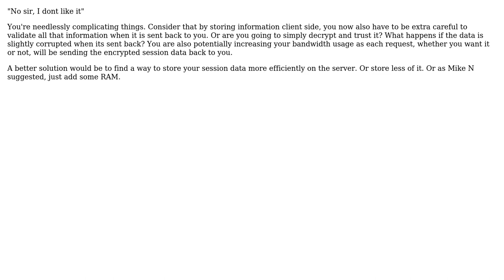Software Engineering: How can I efficiently approach cookie-based session handling?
With thanks & praise to God, and with thanks to the many people who have made this project possible! You are responsible for your own actions.